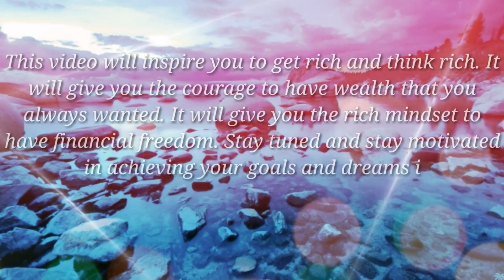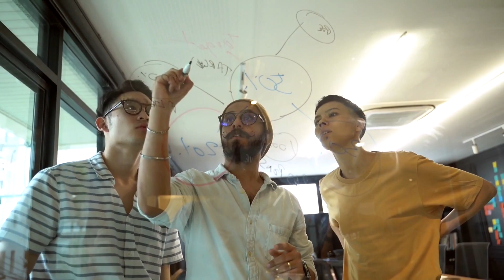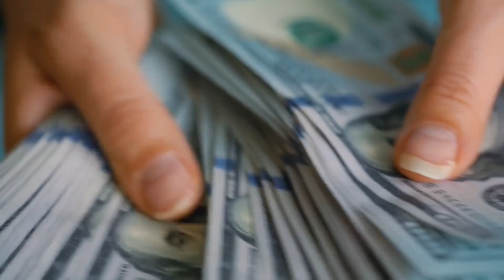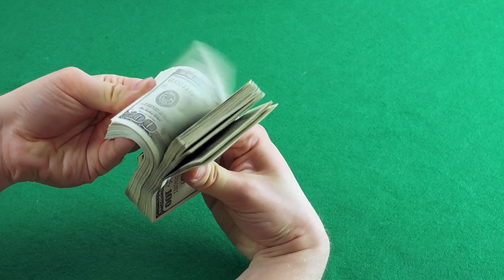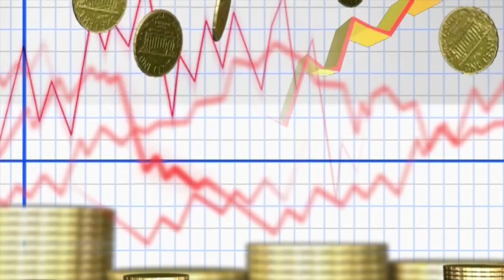Greatest Power | Use Your Will Power | Powerful Motivational Video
This is the home of best motivational videos for you to get rich, think rich and grow rich. It will give you motivation to be financially wealthy. It will give you courage to use your will power to get rich. It will encourage you to have financial freedom that you always wanted. You have the greatest power of all to be one one of the richest person beyond your wildest imagination. You just need to watch, learn and start taking action.

How to use the will

To said about getting rich in a scientific way you do not try to apply your will power to anything outside of yourself, you have no right to do so anyway. It is wrong to apply your will to other men or women in order to let them do what you wish on. It is as flagrantly wrong to coerce people by mental power as it is to coerce them by physical power. If compelling people by physical force to do things for you reduces them to slavery, compelling them by mental means accomplishes exactly the same thing; the only difference is in methods. If taking things from people by physical force is robbery, then taking things by mental force is robbery also. There is no difference in principle. You have no right to use your will power upon another person even for his own good, for you do not know what is for his good. The science of getting rich does not require you to apply power or force to any other person in any way or whatsoever. There is no slightest necessity for doing so. Indeed, any attempt to use your will upon others will only tend to defeat your own purpose. You do not need to apply your will to things in order to compel them to come to you. That would simply be trying to coerce god and would be foolish and useless as well as irreverent.

Credits to the following:

Videos from Pexels and Pixabay

Audiobook:

The Science of Being Rich
By Wallace D. Wattles

Topics librivox, audiobook, Wattles, advice, self-help
LibriVox recording of The Science of Being Great, by Wallace D. Wattles. Read by Diana Majlinger. The Science of Being Great is the second book of Wattles' triology. In this volume he argues that the power of thought and positive self-esteem is the only true measure of a person's greatness. (Summary by Diana Majlinger)

Financial freedom
Powerful Motivational Video 2021
when life hits you
Motivationhub
Powerful Motivational Video
be inspired
motivation for success
business motivation
video for success
most powerful words
speak positivity motivational video
speak motivation video
whatever it takes
training
les brown
les brown morning motivation
les brown 2021
the greatest advice ever told
i can do this motivation
speech
workout motivation
Watch this before you workout
never give up
study motivation
motivational speaker
mulligan brothers
mulliganbrothers
motivational speech workout
motivation speech in school
motivation for success 2021
motivation how bad do you want
discipline motivation
finacial literacy
mind power
being great
inspirational video
listen to this before you workout
Motivational Speech
listen to this everyday and change your life
the speech that broke the internet
2021 motivational video
inspirational
motivational
Successful
encouraging
success
motivate
overcome
Above inspiration
inspiration
life
change
Best motivational video compilation
inspiration
give others
help others
2021 motivation
2021
Most Inspirational Videos Ever
best inspirational videos
inspiring video
best motivation
courage
SUCCESS
Failure
Motivation
dreams
goals
The mindset of high achievers
Motivationhub
Motivationhub motivation
life
money
wealth
rich
cash
financial
being great
powerful
power
great
best